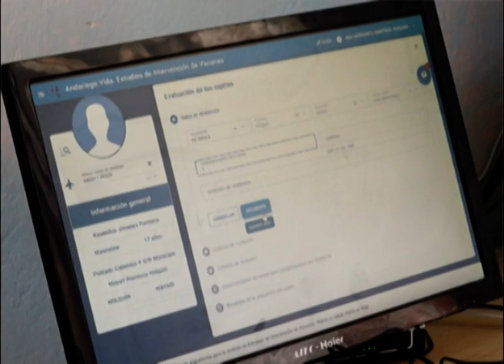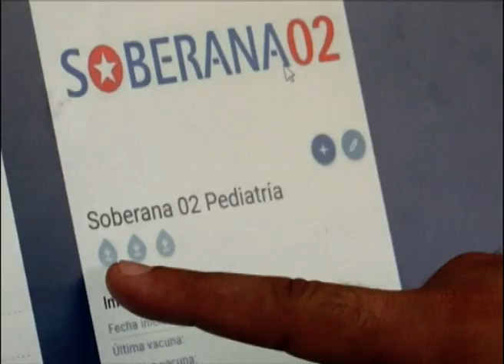Centro de Procesamiento de Datos en Gibara en apoyo al proceso de vacunanción